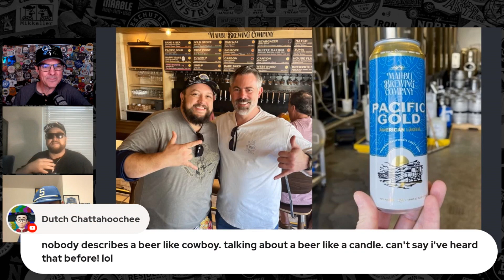What Craft Beer Are You Drinking Tonight from Baseball Brew Crew Podcast, Ep. 154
From the Baseball Brew Crew Podcast, Ep. 154 – A weekly discussion on craft beer and baseball

0:00 Intro
0:13 Homebound Brew Haus
3:09 Malibu Brewing Company
13:52 Saint Arnold Brewing Company